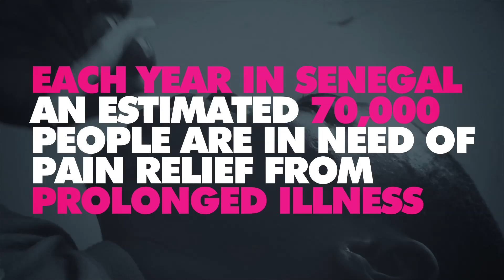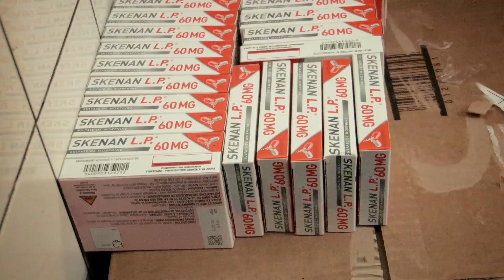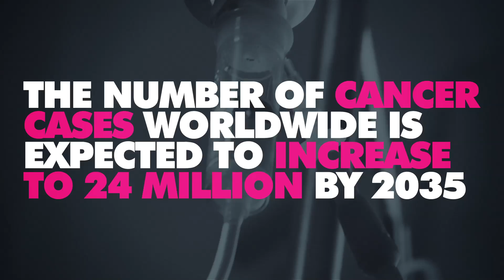Africa's Drugs Scandal | Unreported World Shorts | Channel 4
70,000 people in Senegal are in need of morphine to manage acute pain caused by cancer.

In the wake of rapid global development, cancer now kills more people in the developing world than malaria, HIV/Aids and tuberculosis combined. Added to this, many medical professionals struggle to secure adequate pain relief, leaving thousands of adults and children in unbearable agony.

70,000 people in Senegal are in need of morphine to manage acute pain now that cancer kills more people in Africa than AIDS, TB and Malaria combined. With cancer cases set to rise to 24 million by 2035, the need for effective pain has never been more crucial. Unfortunately in Senegal a complex bureaucracy and the need for more knowledge about effective pain relief has left many medical professionals feeling helpless and thousands of people, including young children, unnecessarily suffering extreme agony.

Unreported World Shorts offer bite sized views of the lives of people in some of the fastest-changing areas of the world. Hard hitting stats and infographics allow viewers to get to the heart of the issues.

More about this video:
This video supports a 30 minute documentary, Africa's Drugs Scandal, in which Reporter Krishnan Guru-Murthy and Director Daniel Bogado travel to Senegal to reveal how patients across the continent are being deprived of the single most important drug for relieving the pain of cancer -- morphine -  despite governments having funds to purchase the supplies.

The scandalous shortage of morphine in Senegal is being repeated across the developing world and affects millions. It is needless cruelty, reflects Guru-Murthy. But without the political will to change, vulnerable people remain deprived of humane treatment and an end to life free of pain.